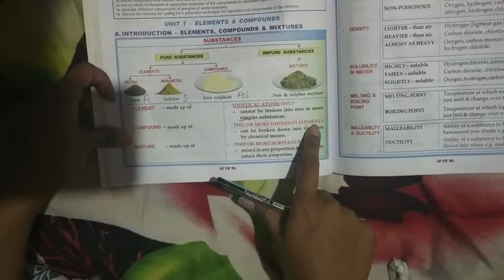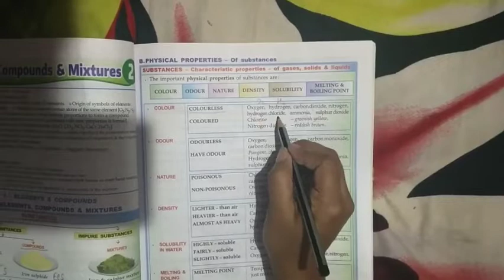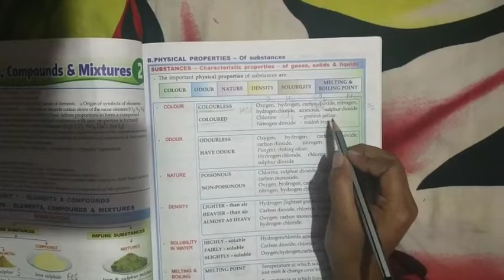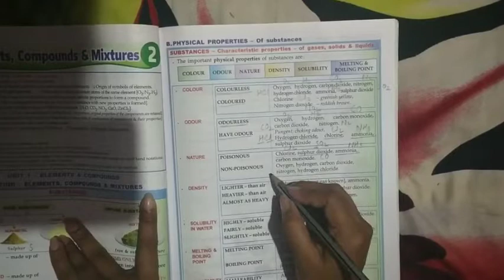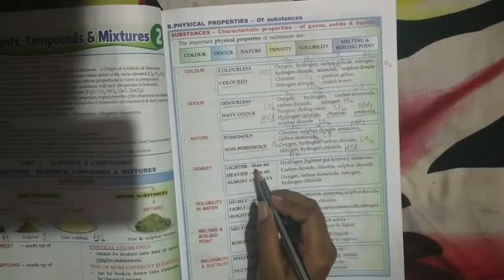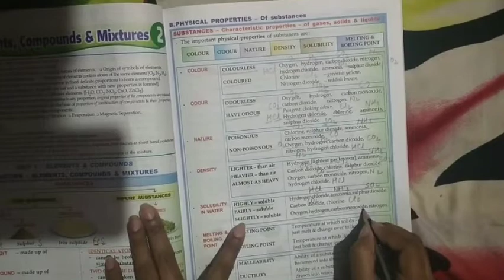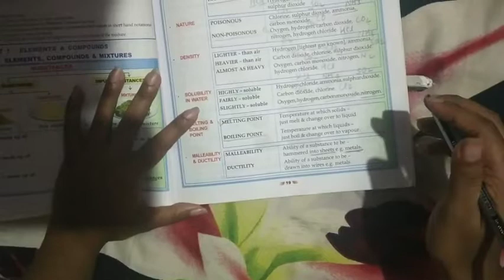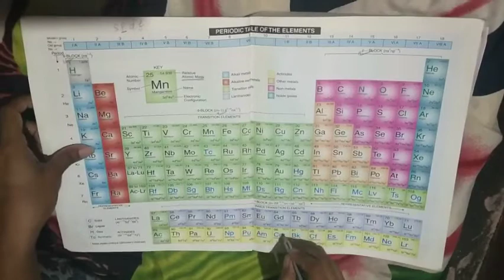Chemistry Class 6th Chapter 2 Lecture 1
The Asian Senior Sec. School